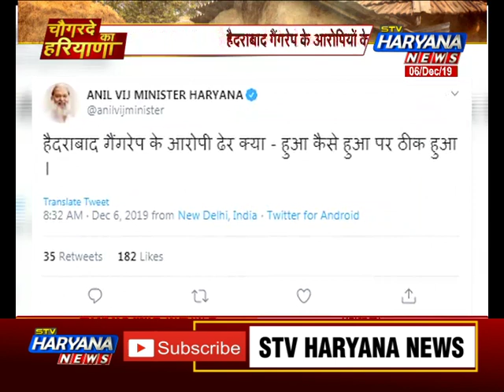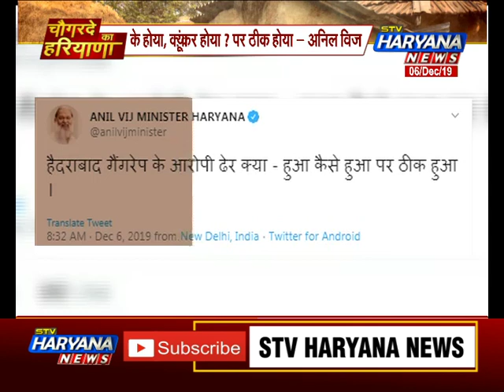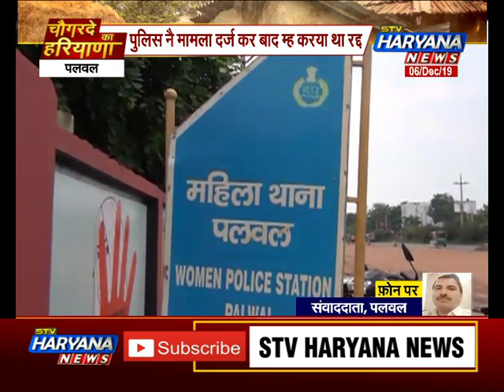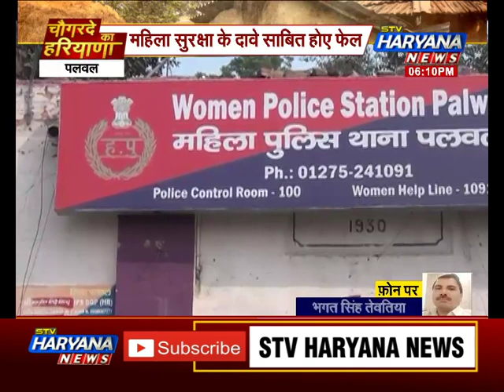पलवल म्ह युवती गेल्यां होया गैंगरेप अर किलोमीटर स्कीम के विरोध म्ह उतरे यूनियन आले